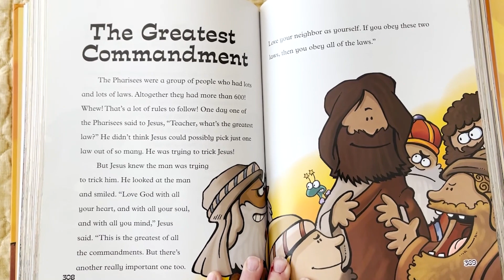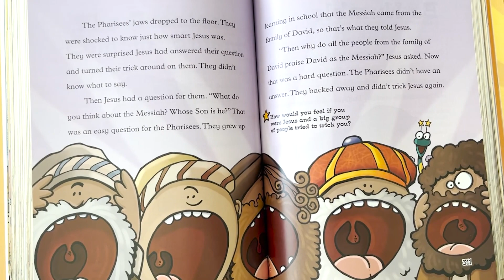Salem Lutheran Church - Salem Sunday School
February 13th -  Love is the Greatest Thing  (Matthew 22:34-40)​